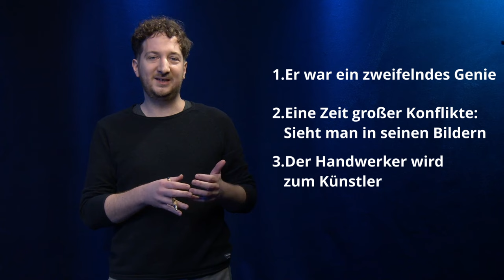Michelangelo 101 | Prof. Dr. Klaus Albrecht Schröder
Wenn du dich beim Einkaufen schon mal frustriert im Spiegel betrachtet hast, bist du nicht allein. Unser heutiges Schönheitsideal hat einen überraschenden Ursprung: die Kunst der Renaissance, insbesondere die Werke von Michelangelo. Wir begeben uns auf eine spannende Reise in die Vergangenheit, um zu verstehen, wie diese Vorstellungen entstanden sind und warum sie uns noch immer beeinflussen.

Der Gast:

Klaus Albrecht Schröder ist seit 1999 Generaldirektor der Albertina in Wien.

Tipp von Andreas:

Der YouTube-Kanal @GreatArtExplained

Zusammenfassung des Podcast-Interviews mit Klaus Albrecht Schröder:

1. Michelangelo, der vor fast 500 Jahren lebte, hat bis heute einen enormen Einfluss auf unsere Vorstellung von Schönheit und dem "idealen" Körper.

2. Obwohl Michelangelo in einer ganz anderen Zeit mit anderen Werten lebte, überdauert seine Kunst die Jahrhunderte und spricht uns noch immer an.

3. Michelangelo schuf einen neuen Standard für die Darstellung des männlichen Körpers in der Kunst, der auf einem Studium der Anatomie und der Antike beruhte.

4. Werke wie die David-Statue zeigen einen muskulösen, definierten Körper, der für viele zum Schönheitsideal wurde - bis heute.

5. Michelangelos Genie wurde schon zu Lebzeiten erkannt. Päpste und Fürsten rissen sich um ihn und seine Kunst.

6. Doch Michelangelo selbst war von Selbstzweifeln geplagt. Kurz vor seinem Tod verbrannte er sogar viele seiner Zeichnungen.

7. Die Zahl der erhaltenen Zeichnungen ist gering, was die Bedeutung der verbliebenen Werke noch erhöht.

8. Michelangelos Einfluss war so groß, dass sich nachfolgende Künstler wie Rubens intensiv mit seinen Werken auseinandersetzten.

9. Während Michelangelos Kunst einerseits Schönheit und Perfektion zelebriert, zeigt sie andererseits auch die innere Zerrissenheit und Anspannung des Menschen.

10. Bis heute setzen wir uns mit den von Michelangelo geprägten Schönheitsidealen auseinander, auch wenn sie oft unerreichbar scheinen. Es lohnt sich, kritisch zu hinterfragen, welchen Einfluss diese Vorstellungen auf unser Selbstbild haben.

00:00 Intro
00:56 Warum sollte mich Michelangelo interessieren?
06:55 David und der menschliche Akt
09:01 Wie er unser Körperbild prägte
12:06 Wo hat er sein Handwerk gelernt?
15:40 Aus Handwerker wird der Künstler
19:55 Michelangelo hat Leichen seziert
20:57 Was hieß "berühmt sein" vor 500 Jahren?
26:43 Der Zweifler: Hunderte Zeichnungen verbrannt
30:03 Was nehme ich mir mit?

Erzähl uns über dich! Mach bei der Hörer:innen-Befragung mit

Andreas' Buch "Alles gut?!" darüber, was er im Kampf gegen Armut auf der Welt beitragen kann